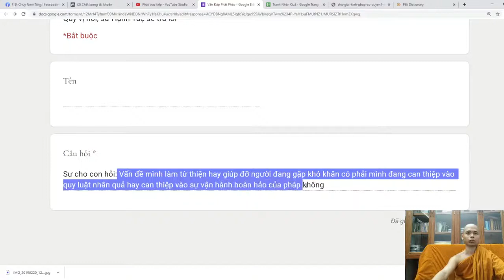103. Làm từ thiện có phải là can thiệp nhân quả? Vấn đáp sư Hạnh Tuệ